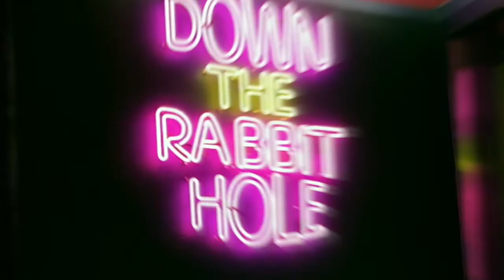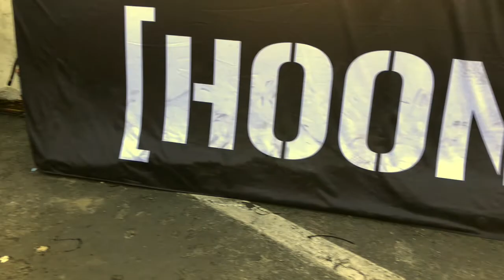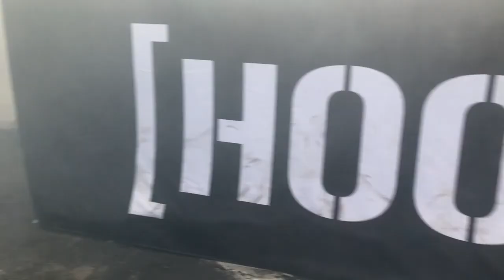SEMA SHENANIGANS 2019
A little Glimpse into the shenanigans that went down this year at SEMA 2019 with Mario Bonfante!